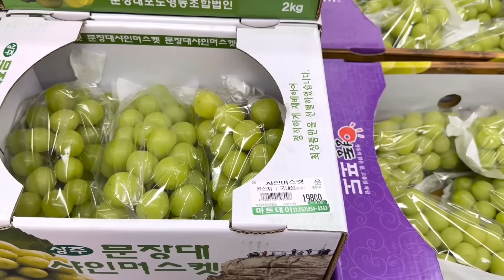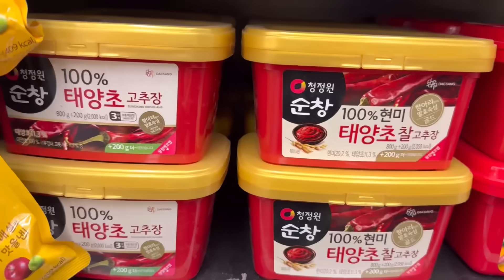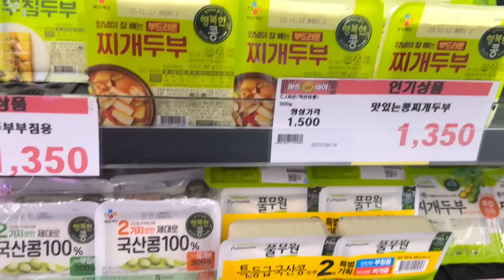Anh Soo Khen Vợ Nấu Ngon 😂Lần Đầu Ăn Bắp Bò Kiểu Này .